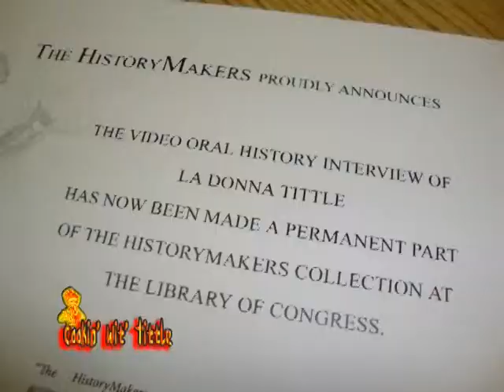Cookin' Wit' Tittle & Ms. Tittle's Cupcakes with my sister Denita's Mac & Cheese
This will be featured in my long awaited first book(s). My Cookbook! Yep, I'm excited too. I've written some other interesting stuff(s) too. Furthermore, my inspirational journey with Food choices comes through my journeys' of global discoveries, cultural diversities and discoveries through global travel, and my vast neighborhood in Chicago and Burbs of good cooks in Chicago, If you've got something else to add, please don't hesitate to let me know, I would love to have you as a 'Star Guest' --Star ' on my show. Soon Now!!! Ya'll come back na', ya' hear!!!